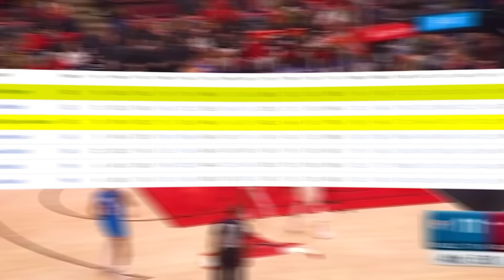Los equipos de la NBA no deberían haber permitido esto...